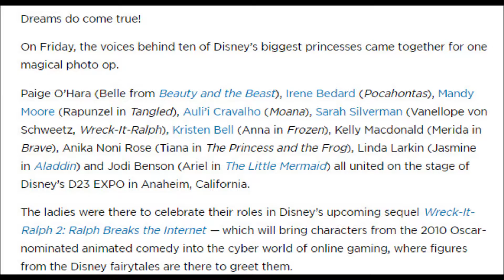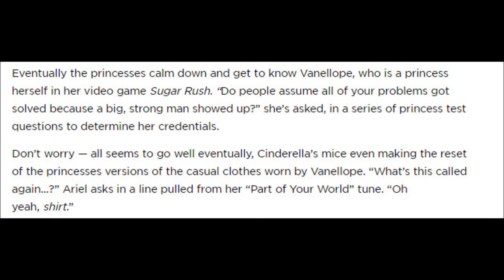Disney Princesses Unite! The Voices of Ariel, Belle, Moana and More....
Disney Princesses Unite! The Voices of Ariel, Belle, Moana and More Come Together for Magical Photo
BY DAVE QUINN•@NINEDAVES